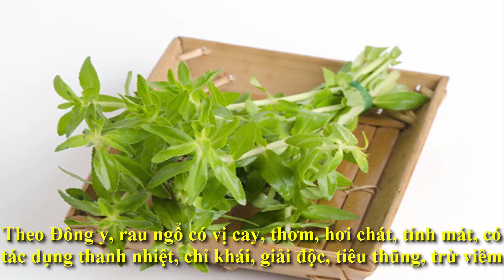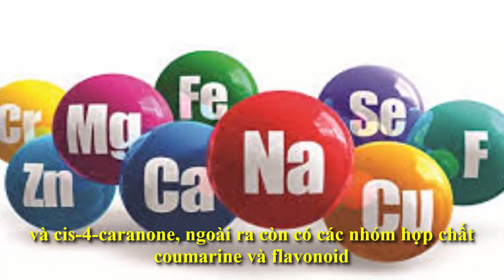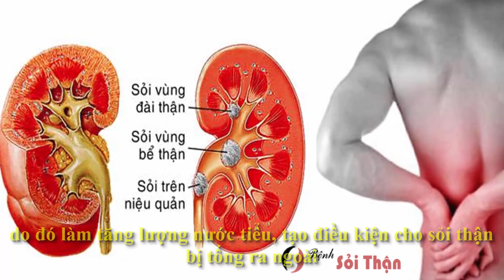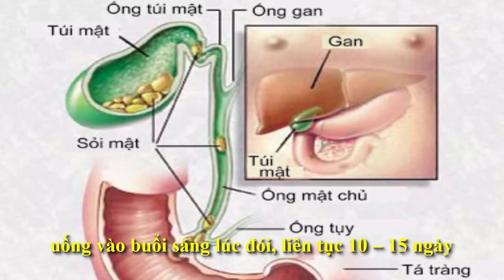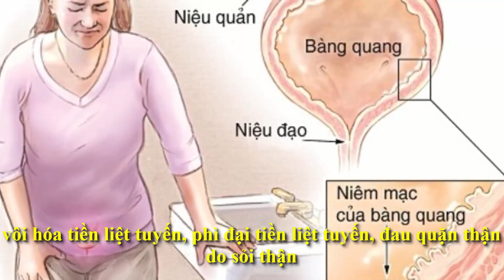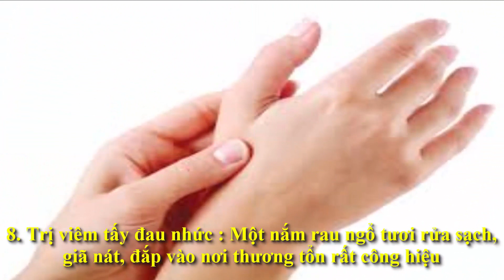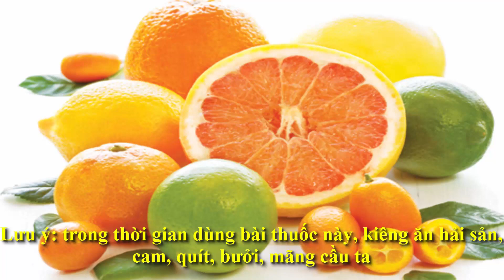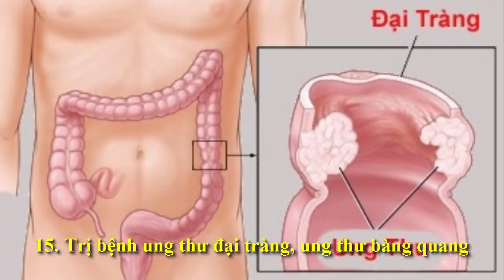15 điều kì diệu về rau ngổ có thể bạn chưa biết